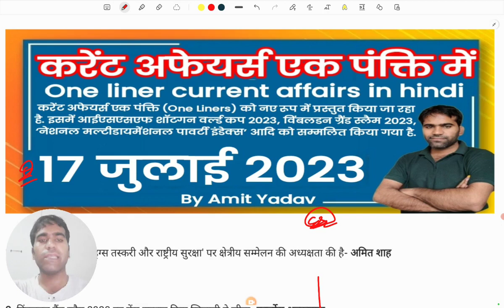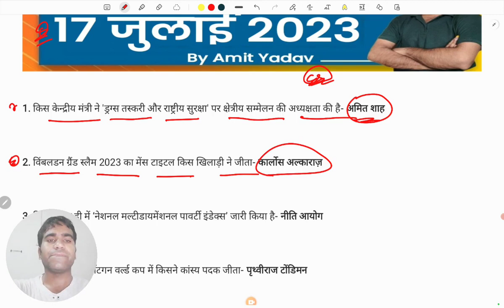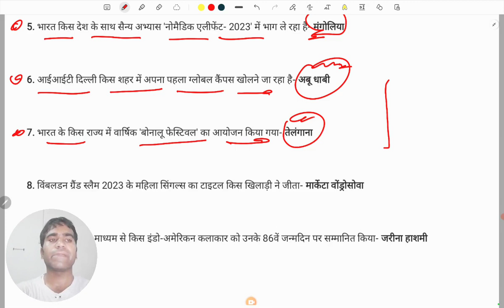17 July 2023 Current Affairs | करेंट अफेयर्स एक पंक्ति मे सभी परीक्षओ के लिए | Today Current Affairs